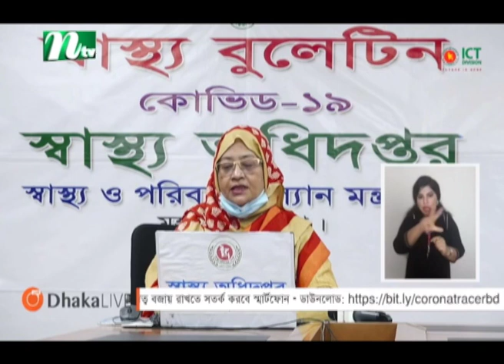দেশে একদিনে সর্বোচ্চ ৪০০৮ জন শনাক্ত, ৪৩ জনের মৃত্যু